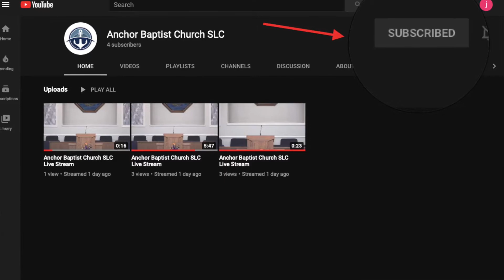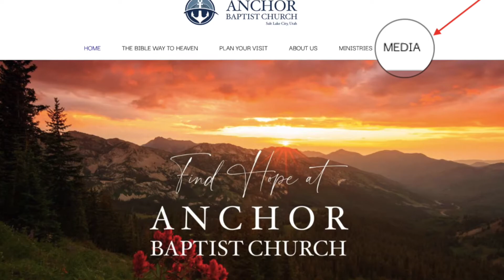Anchor Youtube Announcement